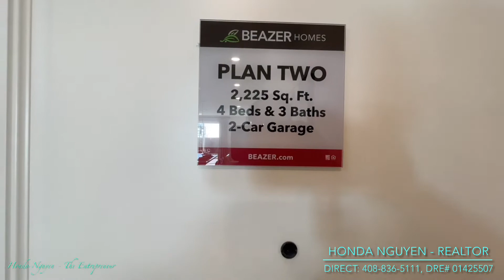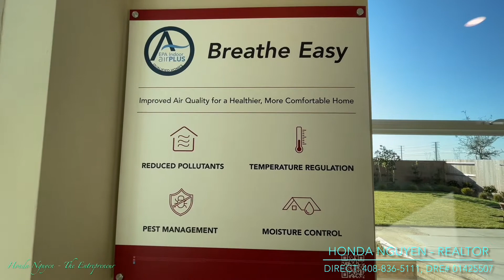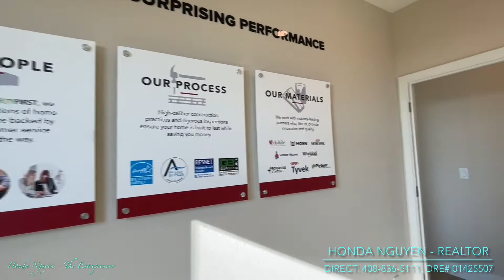Verrado @ Solaire PLAN TWO by Beazer Homes In Roseville California Tour (Brand New Homes)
Today, we will be touring Plan Two (Verrado @ Solaire) by Beazer Homes in Roseville California.

Plan Two:
4 beds/ 3 baths
2,225 sq. ft.
2-car garage
$655K+ (Prices may change at any time)